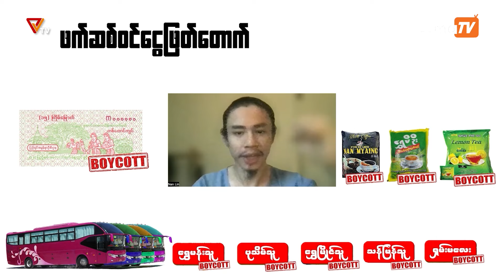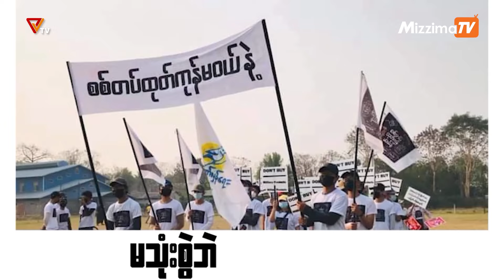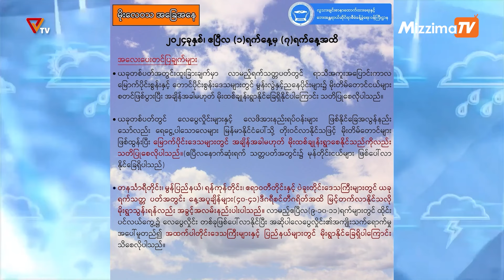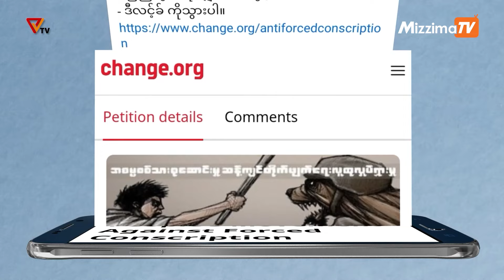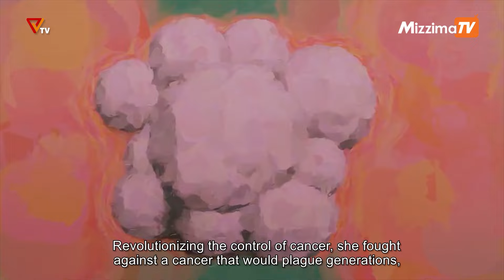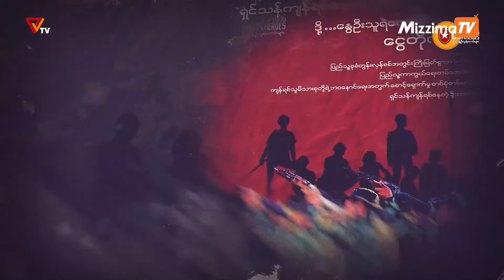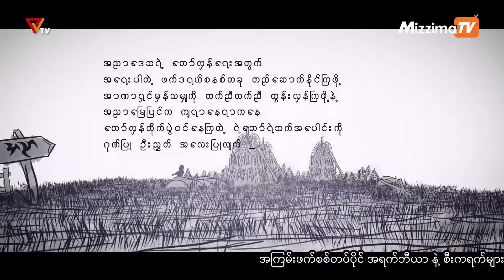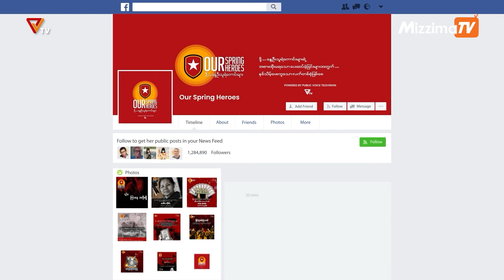National Unity Government (NUG)၏ PVTV Channel မှ ၂၀၂၄ ခုနှစ်၊ ဧပြီလ ၁ ရက်ထုတ်လွှင့်မှုများ